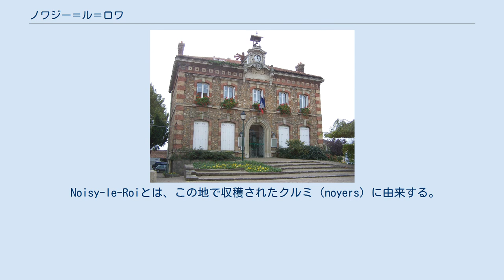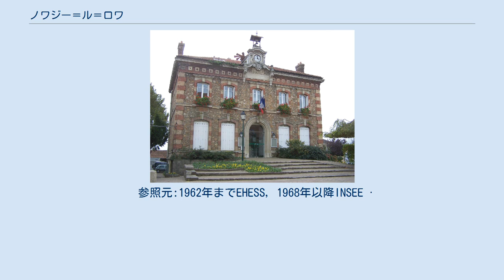ノワジー＝ル＝ロワ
ノワジー＝ル＝ロワ(Noisy-le-Roi)はフランス北中部のイル＝ド＝フランス地域圏イヴリーヌ県のコミューンである。
 ノワジー＝ル＝ロワの領域はヴェルサイユ平野にある。
北はマルリーの森、南はリュ・ド・ガリー川で、標高はおよそ130mである。
都市化された区域は面積の約1/4で、残りは南部を占める農地、そして北のマルリーの森の端である。
 Noisy-le-Roiとは、この地で収穫されたクルミ（noyers）に由来する。
 ノワジー＝ル＝ロワとバリーで発見された火打石は、先史時代の人の定住を証明するものである。
この地は長い間イヴリーヌの森で覆われ、ガリア時代にはカルニュート族とパリシイ族の定住地の境界線上にあった。
そしておそらく祖先たちはこの平原で狩りをしていた。
 ノワジーの村が初めて文献に登場するのは1136年、ポルロワの特許状台帳においてである。
13世紀後半、ラ・ヴィルヌーヴ家がノワジー領主となった。
14世紀、ノワジーは百年戦争の略奪にあった。
まちには要塞があったため、1346年と1431年の2度火災が起きている。
1438年の黒死病流行で地方は荒廃し、住民の大半が死亡した。
 1526年、ノワジーは高等法院における王の代理人ギヨーム・ポイエに売却された。
1545年にポイエが横領の罪で断罪されると、土地は王家のものとなった。
より正確にはフランソワ1世の愛妾エタンプ公爵夫人、アンヌの没後はアンリ2世の愛妾ディアーヌ・ド・ポワチエの領地にされた。
1568年、ディアーヌはアルベール・ド・ゴンディにノワジーの土地を相続させた。
フィレンツェ出身の銀行家一族であるゴンディ家に属したアルベールは、同郷のカトリーヌ・ド・メディシスの信頼が厚く、シャルル9世の最も近い重臣であった。
彼はコリニー提督暗殺を王に熱心に説いた1人であった。
アルペールはサン＝ジェルマンの王宮近くの土地を買収し、ノワジーの城を建てた。
 1675年、ノワジー城をルイ14世が購入し、1676年の勅令によってノワジーは王領に組み込まれた。
よって、「王のノワジー」と呼ばれるようになった。
1680年代、ルイ14世は城と庭園を自分の子供達が利用できるようにした。
1684年よりマントノン夫人がノワジーの城を（没落した者も含め）貴族階級の少女の学校とした。
 ノワジー＝ル＝ロワがコミューンとなったのは1789年である。